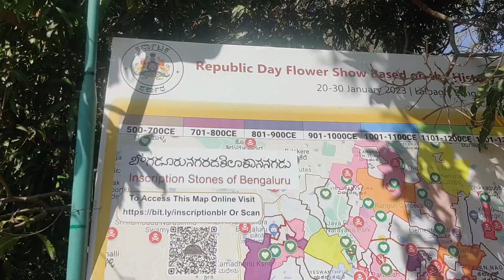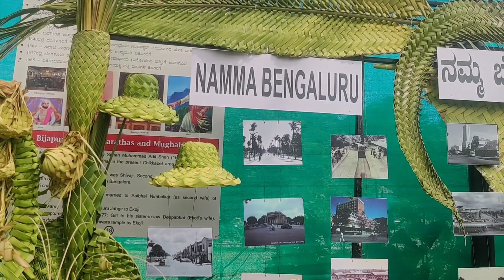World's Top Flower Show Lalbagh Botanical Garden Bangalore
World's Best Flower Show Lalbagh Botanical Garden Bangalore